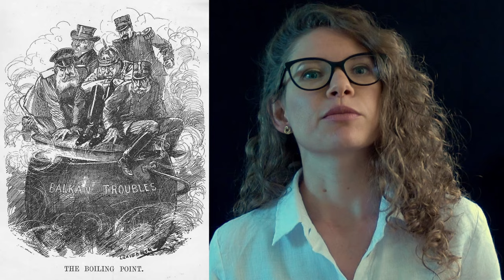Как СЕРБИЯ поссорилась с БОЛГАРИЕЙ? Балканские войны 1912-1913 гг.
Сербия в Балканских войнах начала 20 века.
Некоторые сербы и болгары до сих пор конфликтуют друг с другом. Что же послужило яблоком раздора в отношениях этих государств? Об этом в сегодняшнем выпуске.

В этом видео вы узнаете:
- Какие земли стали причиной Балканских войн и почему?
- Как началась и как закончилась первая и вторая Балканская война?
- Как Россия помогала решить этот вопрос?
- Почему для Сербии так важно Косово, и почему она его не получила?
- Как Сербия и Болгария стали врагами?

История Сербии с 6 по 20 в.
первые шаги Сербии к освоюождению от Османской исперии
Как Сербия обрела независимость, и почему сербам не понравился Сан-Стефанский мирный договор?